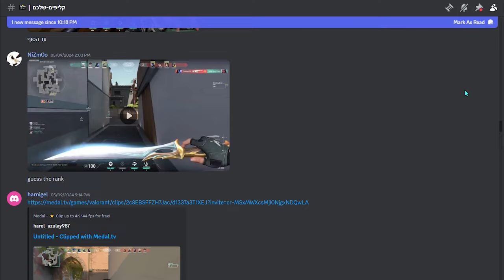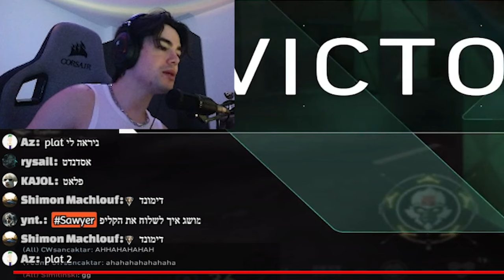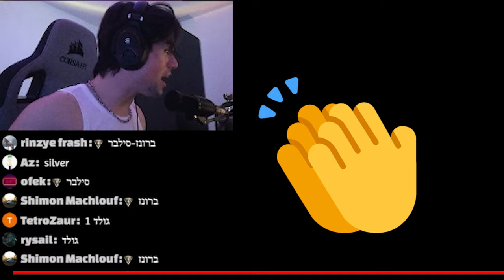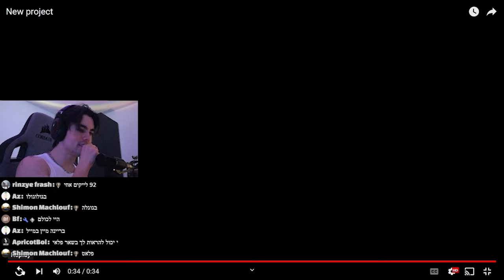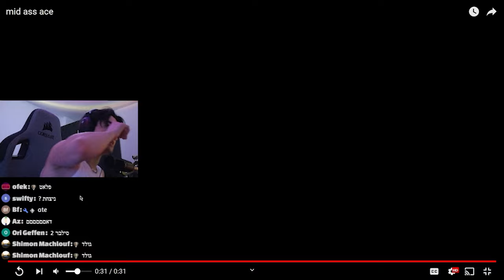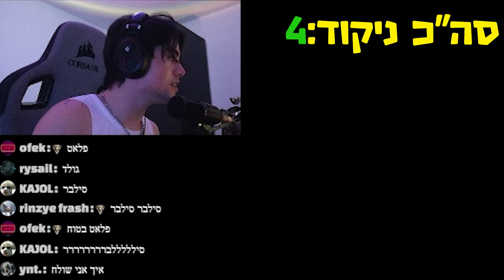חייב לנחש את הראנק האמיתי של הצופים שלי (רימו אותי??)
שלחתם לי קליפים בשרת הדיסקורד שלנו וניחשנו עם הצ'אט בלייב איזה ראנק השחקנים בקליפים, ניחשנו נכון?